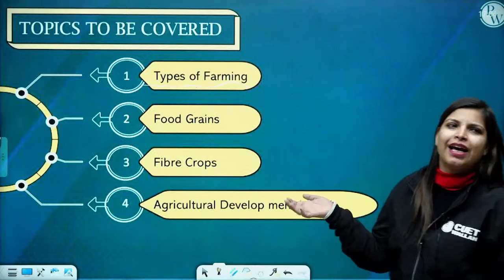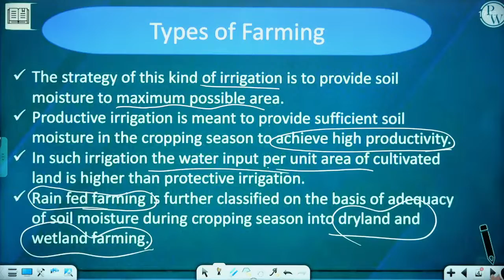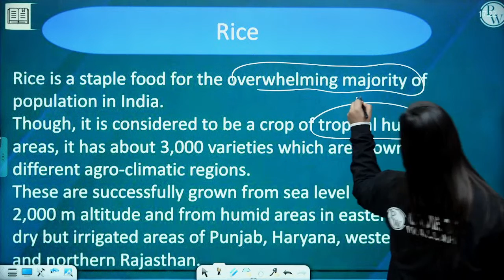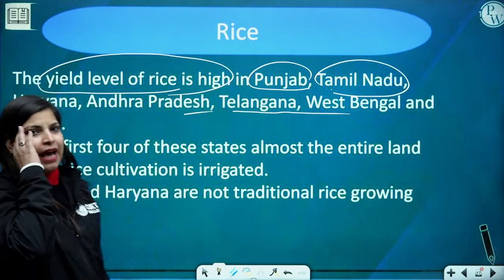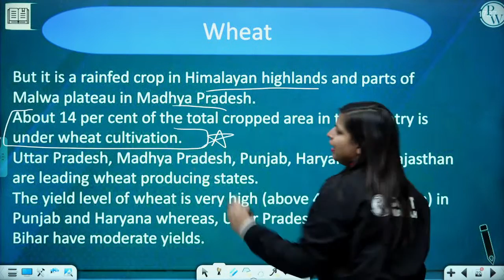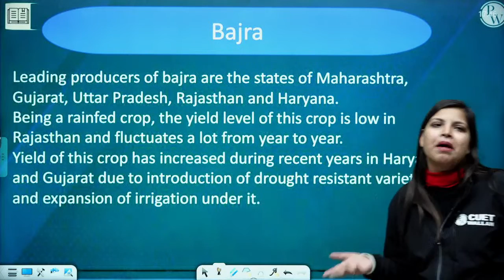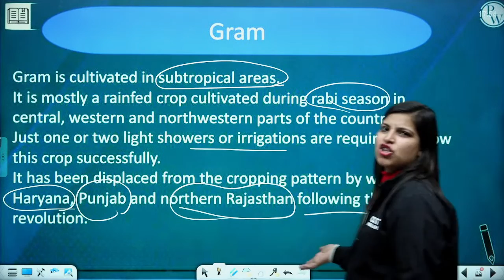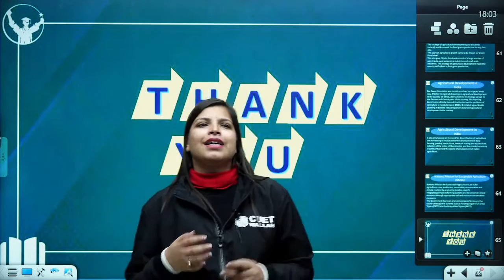Geography | Land Resources and Agriculture | Part 2 | CUET 2023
Hello Bacchon!! In this lecture of Geography by Monika Ma'am, will discuss Land Resources and Agriculture for CUET UG Exam.